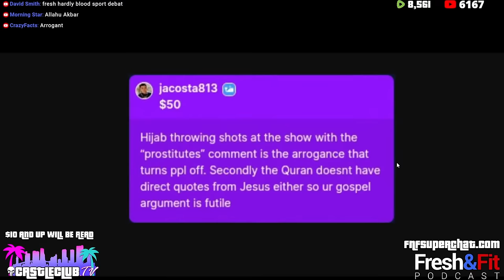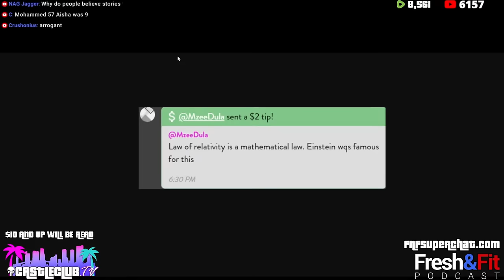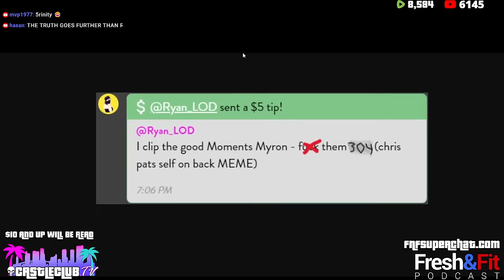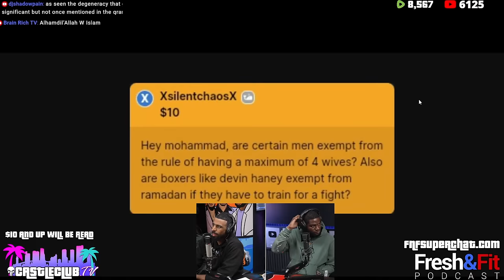Islam vs Christianity Debate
⏲️ TIME STAMPS ⏲️
0:00 : Preview…
3:30 : Intro
4:30 : Show begins! - Don’t miss the live event🔥
5:30 : Who is Mohammed Hijab?
9:30 : How to deal with the liberal education system?
14:30 : Do we really have Freedom of Speech?
17:00 : Elon & Zuck have more power then most politicians
18:00 : ‘Jesus isn’t God’ - Hijab gives his honest view on Christianity
24:30 : ‘Bible has become corrupted’
31:00 : Fresh Vs. Hijab Debate - Is Jesus really a God?
40:30 : 2+2 = 4?
43:00 : Hijab asks FreshandFit what is a High Value Man?
52:00 : Redp!ll overemphasizes MONEY & underemphasizes VIRTUE
53:30 : Hijab Vs. Myron Debate - Why do Rollo Tomassi & Myron encourage men to have s3xual experience?
58:00 : What benefit do men get by sleeping with 50 women?
1:02:00 : Have these 5 things in place before marriage
1:05:00 : Hijab criticises the Redp!ll theory & Rollo Tomassi
1:12:00 : Will Hijab debate with Rollo Tomassi?
1:13:00 : Hijab’s definition of a High Value Man
1:17:00 : Hijab - Myron needs to pushback against Islamophobic guests
1:23:00 : Debate gets Heated - Free Speech Vs. Having boundaries
1:31:30 : Fresh asks Hijab when will he debate Sam Shamoun
1:34:30 : We bring pr0stitutes on the show??
1:38:00 : Superchats!
1:41:00 : Fresh & Hijab start a debate on Jesus & Christianity
1:48:30 : Hijab - Jesus wasn’t crucified
1:52:00 : What God should we believe in?
1:54:30 : Superchats!
1:59:30 : Are certain men exempt from the rule of maximum of 4 wives
2:02:30 : Where can you find Hijab? / Will Hijab debate Andrew Wilson?
2:05:00 : Outro! (LIKE THE VIDEO👍)